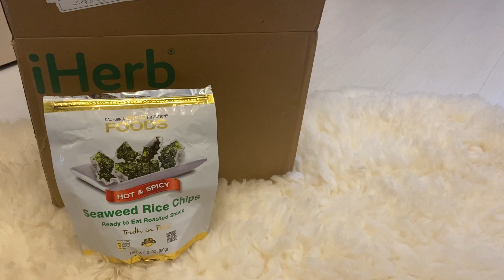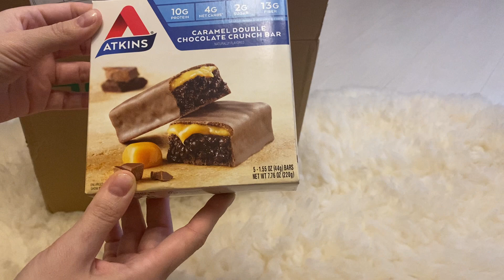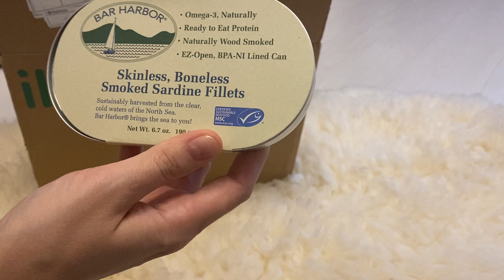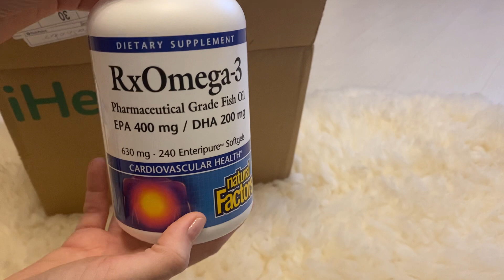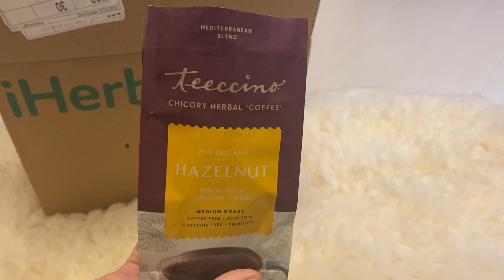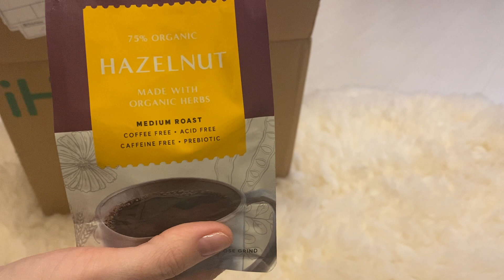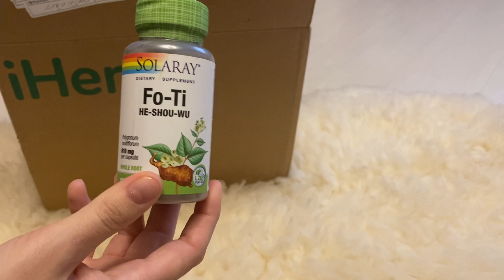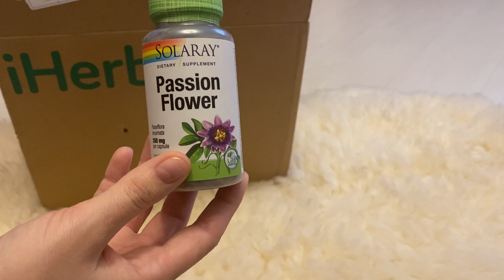Распаковка посылки с сайта iHerb №4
Всем доброго времени суток! Это моя очередная  распаковка посылки с сайта Айхерб.

🤑Мой новый реферальный код    ICE1388  дает вам скидку 5% на весь заказ, а Новичкам - 10%)